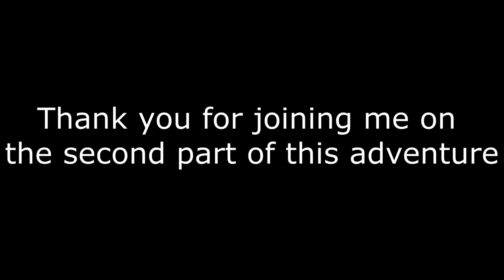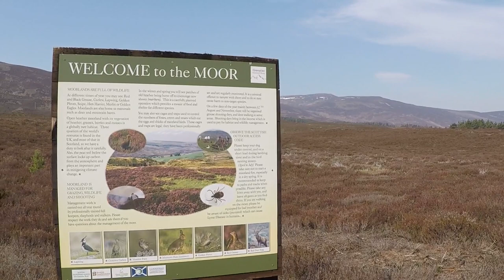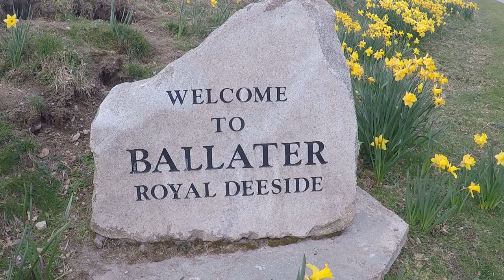Stunning views on top of Morven - Hiking & Rock Climbing Adventure, Part 3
A beautiful hiking trip into the Scottish hills
- Part 1 -
Day one we headed out from Dinnet crossroads and walked around Loch Kinord to get over to Burn O'Vat. From there we walk through the Vat valley and set up camp for the night towards the end on the valley it self.
- Part 2 -
We took a day out to climb in the Burn O' Vat. We only got the three routes in but it still was a great day out climbing.
- Part 3 -
Day two we headed out from the Vat towards the hills and over the moorland to get to the base of Morven. Hiking up 875ft to the top of Morven with a 140L backpack was not easy but well worth the stunning views on top. After Morven it was just a matter of descending down and then the long trek over the hills and into Ballater to catch the bus out.
This was an amazing little hiking and camping trip so I'm glad to share it with you..
Hope you enjoy watching and don't be shy leave me comment :)

Leave a comment in the comment section and give this video a big thumbs up too!
A huge thank you to everyone out there who has supported this channels growth and to those who have already claimed their outdoor community membership.

Join The Outdoor Community on Reddit:
A place where you can share your outdoor moments and memories while connecting with other outdoor enthusiasts, explorers and film makers.

(Intro tune - Country Cue 1 by Audionautix)